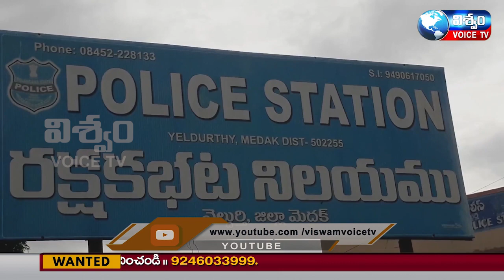VISWAM VOICE NEWS BULLETIN || 13-09-2021